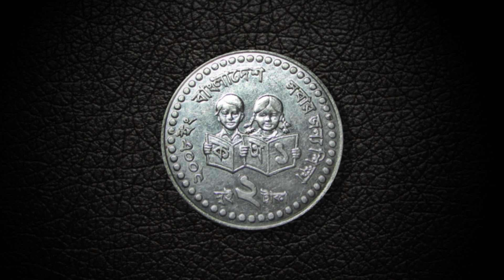La cara buena de las cosas es que sigas aprendiendo